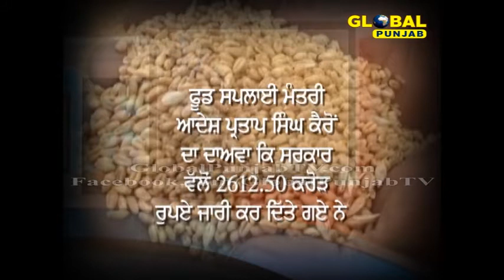ਕੀ ਫ਼ਸਲਾਂ ਦੀ ਅਦਾਇਗੀ ਨਾ ਹੋਣ ਕਾਰਨ ਕਿਸਾਨ ਪਰੇਸ਼ਾਨ ?